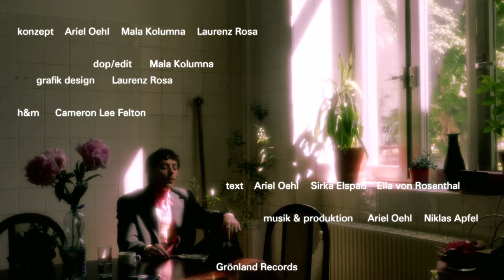Oehl - Das Fest (Lyric Video)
Ich freue mich wenn ihr „Das Fest“ in eure Playlist packt und streamt:
Und die EP in eure Bibliothek speichert: Oehl.lnk.to/TOM

Song by Oehl
Text geschrieben von Ariel Oehl, Sirka Elspaß, Ella von Rosenthal
Musik & Produktion von Ariel Oehl, Niklas Apfel
Unter Grönland Records released

Am 14.03.25 erscheint "lieben wir", mein neues Album mit insgesamt 15 Songs, das ihr zusammen mit neuem Merch vorbestellen könnt und auf das ihr euch auf Tour freuen dürft

DE, Köln, 20 März 25, Gebäude 9
DE, Frankfurt, 21 März 25, Brotfabrik
DE, Stuttgart, 22 März 25, Schräglage
DE, München, 23 März 25, Ampere
AT, Graz 26 März 25, PPC
AT, Salzburg, 27 März 25, Rockhouse
AT, Villach, 28 März 25, Kulturhof
AT, Innsbruck, 29 März 25, Treibhaus
DE, Leipzig, 2 April 25, Moritzbastei
DE, Hannover, 3 April 25, LUX
DE, Hamburg, 4 April 25, Bahnhof Pauli
DE, Berlin, 5 April 25, Säälchen
CH, Zürich, 11 April 25, Exil
AT, Dornbirn, 12 April 25, Spielboden
AT, Wien, 23 April 25, Arene
AT, Linz, 9 Mai 25, Schauspielhaus
AT, Mistelbach, 10 Mai 25, Kronen Kino

Videokonzept von Mala Kolumna, Laurenz Rosa, Ariel Oehl
Styling & Maske von Cameron Lee Felton
DOP und Edit von Mala Kolumna

Lyics:
Ich war
schon kaputt bevor du mich kanntest
links am Ohr
so wie die Vase/Keramik die du neulich fandest
am Straßenrand
ein kleiner Sprung den du mit Geduld
und flüssigem Gold
schön gekittet hast nur um sie
zu verschenken

Heute hab ich eine
halbe Stunde lang
haargenau dein Lachen imitiert

Nur um es zu hören
Was mir fast gelang
Ich halt an deiner Liebe fest
(auch wenn du mich nicht halten lässt)

ich halt mich
ich halt mich
ich halt mich
an deiner Liebe fest
an deiner Liebe Rest